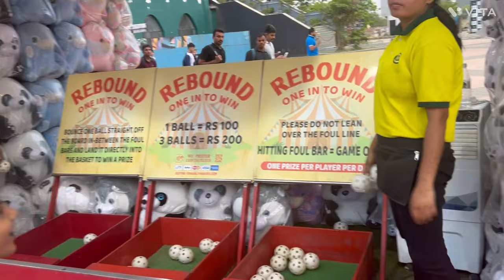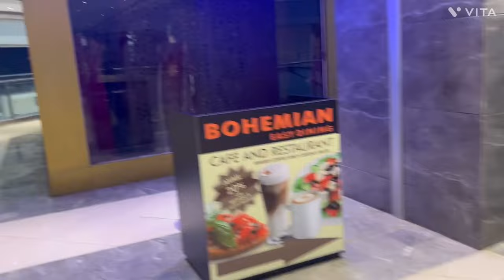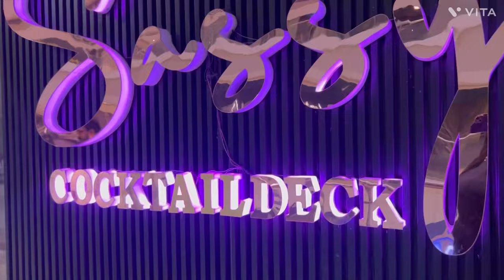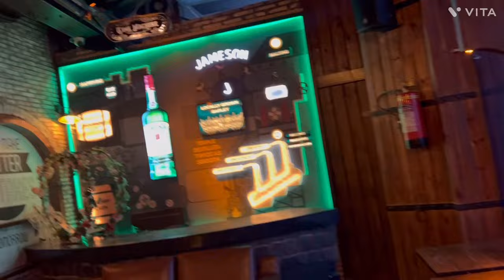BEST BIRTHDAY || BIWI GAYI RUUTH, FIR MANAYA ||SHIVAAY NE LIYE BOHOT. MAZE|| ENJOYYY🤪